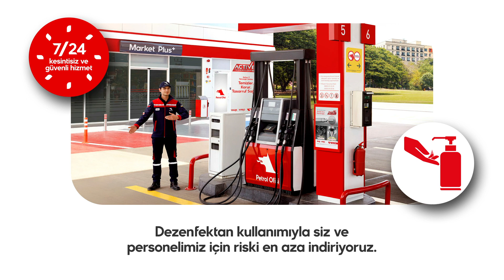Petrol Ofisi - Koronavirüs Önlemleri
Sizin ve çalışanlarımızın sağlığını önemsiyoruz. İstasyonlarımızda riski en aza indirmek ve kesintisiz hizmet verebilmek için farkındalık çalışmalarımızı ve önlemlerimizi artırıyoruz.